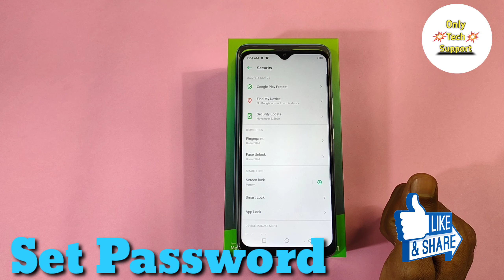How To Set Password in infinix SMART 5,infinix SMART 5 Main Password Keise Lagaen,Password Set Kare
HowTo SetPassword ininfinixSMART5,infinix SMART 5 Main Password Keise Lagaen,Password Set Kare